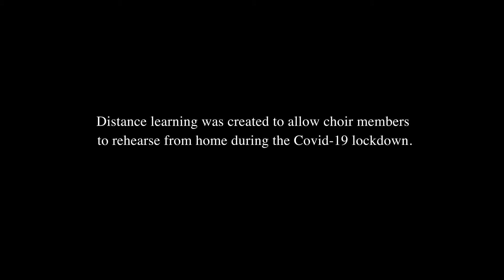Alto rehearsal for Mathias: A babe is born